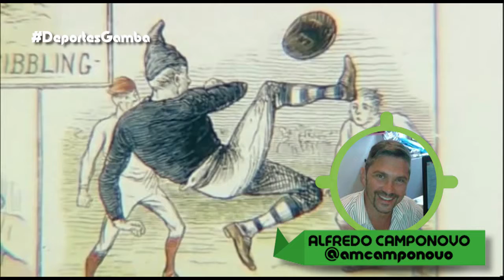Micro DeportesGamba 26/10/2015